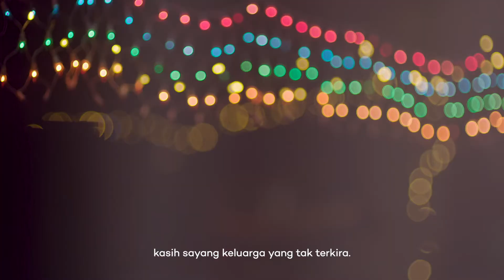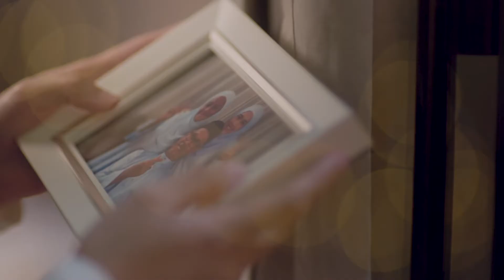EWC EW Raya 2021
Sambutlah Hari Raya dengan penuh kesyukuran. Raya tetap berseri kerana mereka yang tersayang sentiasa di hati.
Selamat Hari Raya Aidilfitri daripada EcoWorld

Let's celebrate Hari Raya by showing our appreciation for the people in our lives that make every day worth living! The warm glow of Raya shines brightest when our hearts are filled with gratitude and love.
Selamat Hari Raya Aidilfitri from EcoWorld